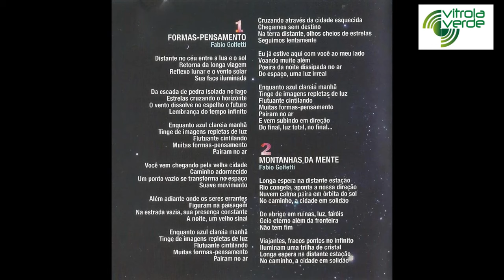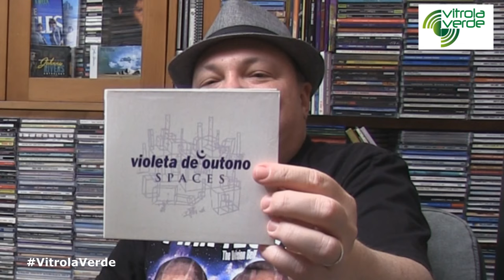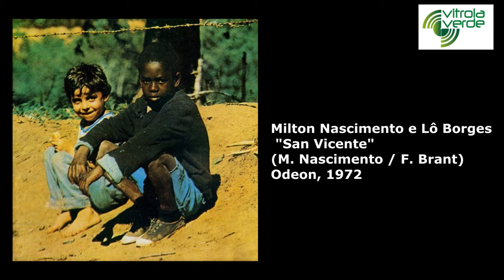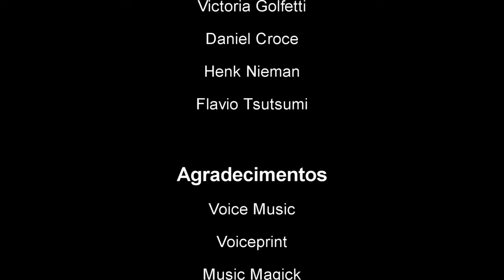Fabio Golfetti (guitarrista) - Episódio #5 "Violeta de Outono - A fase progressiva"